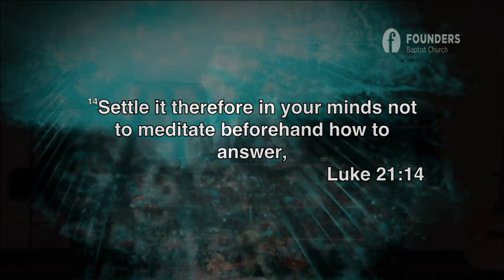The Greatest Danger We Face As The Church